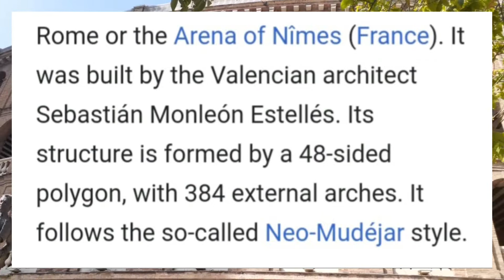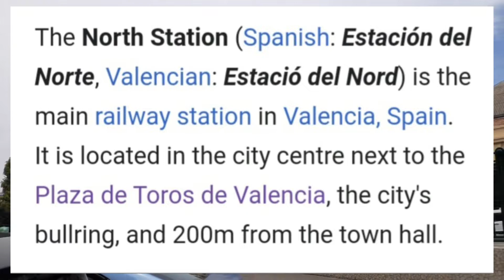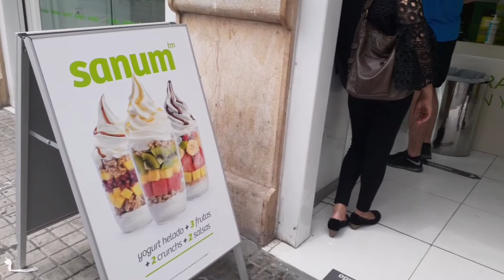Walking Around the Beautiful City of Valencia, Spain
By: DJ BAI
Video editing app: CapCut
Video shows some of the beautiful buildings and tourist attractions in Valencia City.